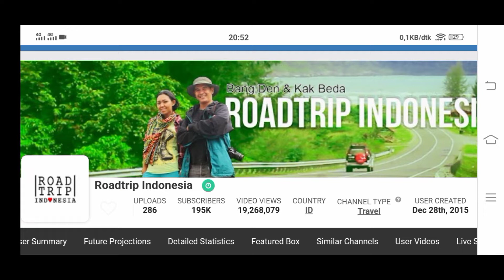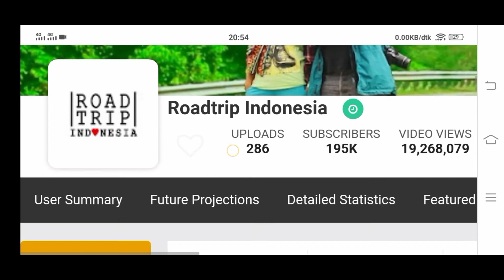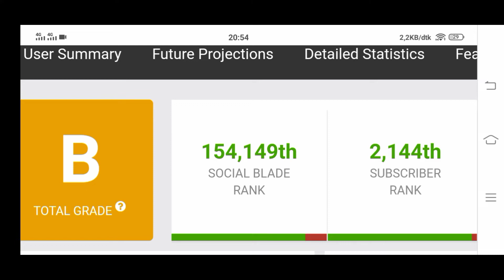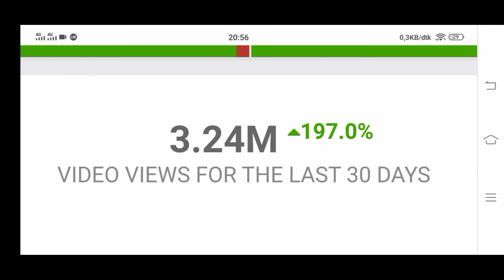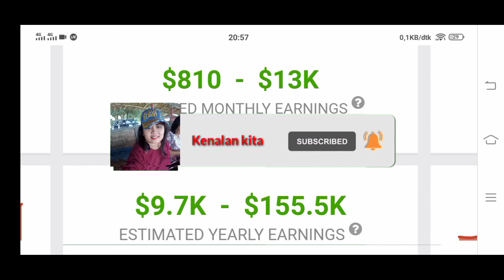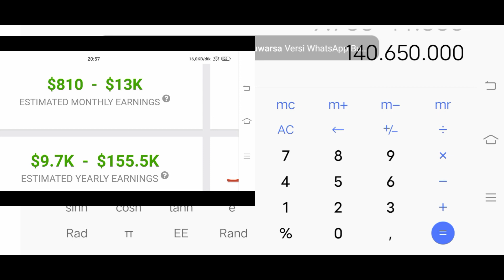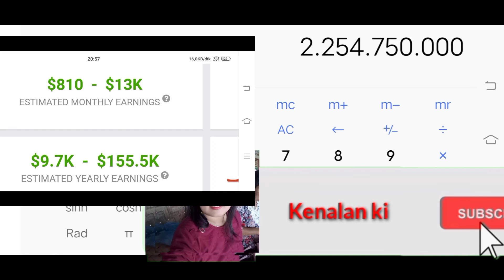Gaji YouTube Roadtrip Indonesia terbaru bisa bangun rumah baru